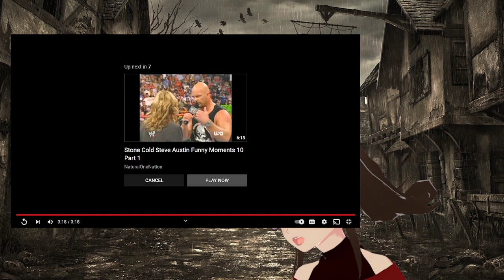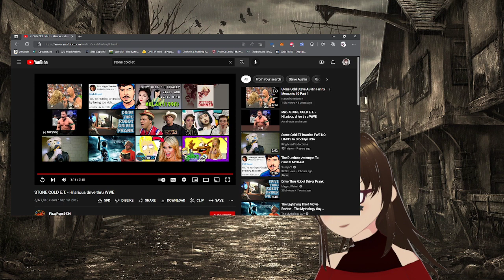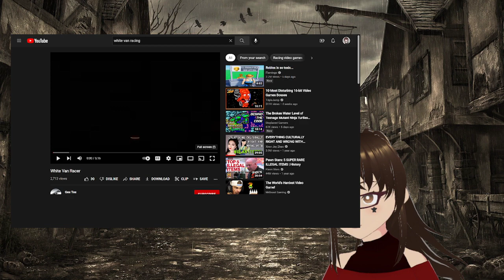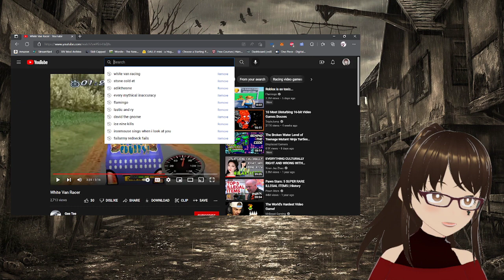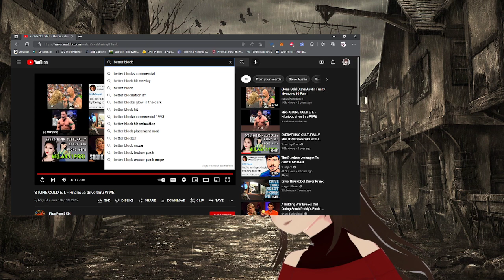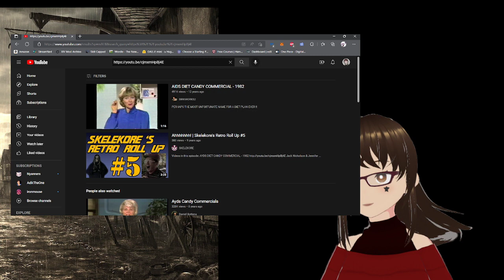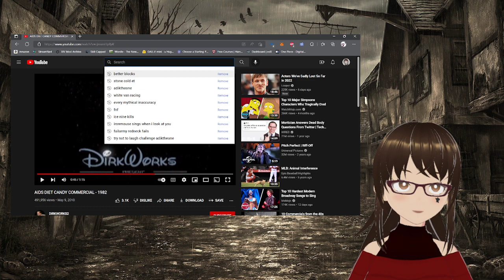Thursday Night Random Stream VOD 8/11/22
Featuring Garfield Kart Furious Racing, Friday Night Fever, and VVVVVV

And two viewings of Stone Cold ET XD